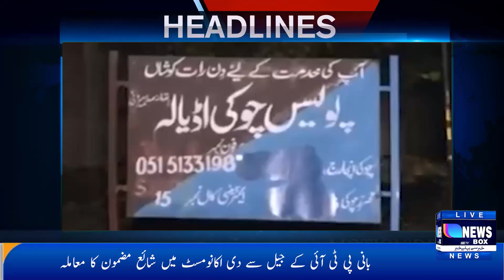NEWS BOX Headlines 9PM | 8 January 2024